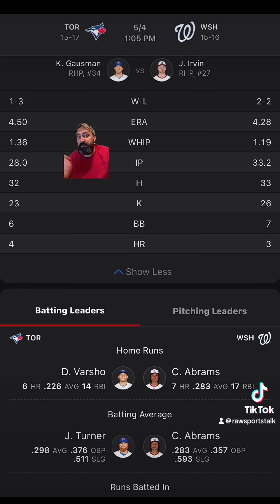Washington Nationals VS Toronto Blue Jays MLB Sports Betting Info for 5/4/24